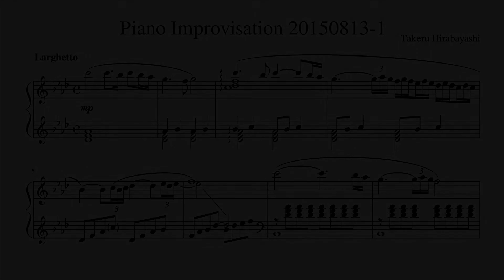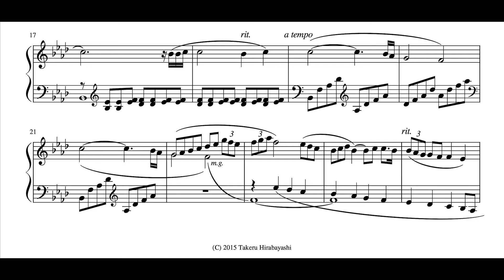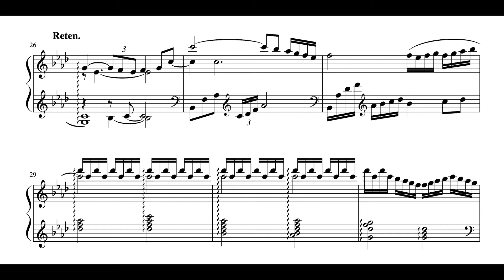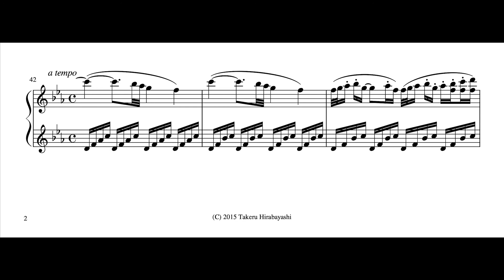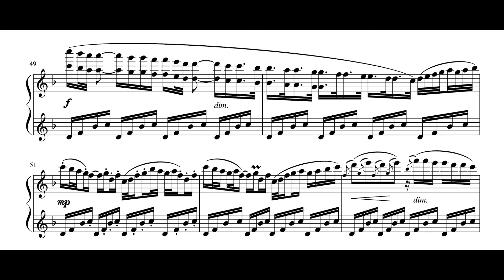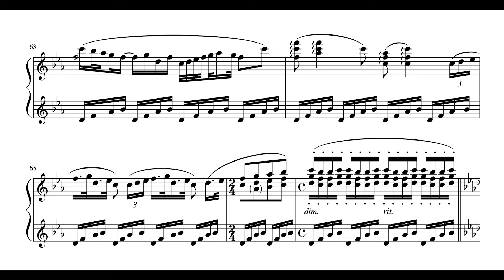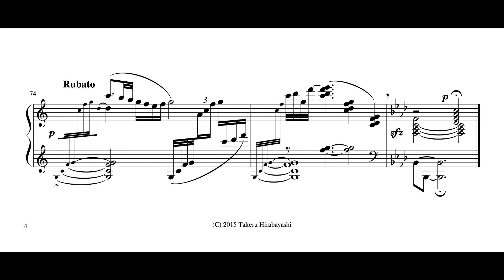Piano Improvisation 20150813-1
My piano improvisation.

0:00 - Part A
3:23 - Part B
5:22 - Part A'